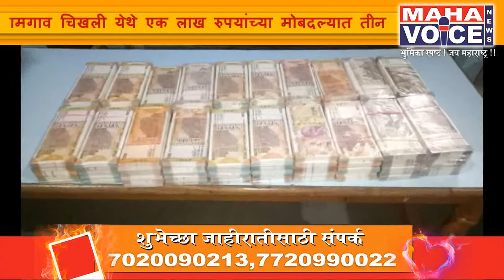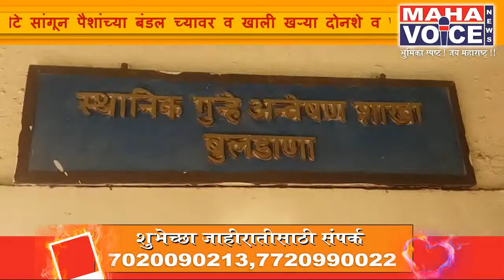Cheating by giving Fake currency....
fake currency

बुलढाणा - लहान मुलांच्या खेळण्याच्या नोटा देऊन फसवणूक करणाऱ्या टोळीला स्थानिक गुन्हे शाखेने केले जेरबंद..
पोलीस उपनिरीक्षक मुकुंद देशमुख यांच्या पथकाने काल दिनांक 22 डिसेंबर 2018 रोजी सायंकाळी सात वाजेच्या सुमारास खामगाव चिखली येथे एक लाख रुपयांच्या मोबदल्यात तीन लाख रुपयांच्या नोटा बदलून देतो असे खोटे सांगून पैशांच्या बंडल च्यावर व खाली खऱ्या दोनशे व पाचशे रुपयाच्या नोटा एकेक चलनी नोटा लावून आत मध्ये लहान मुलांच्या खेळण्यातील भारतीय बच्चो की बँक असे लिहिलेल्या नोटांचे बंडल देऊन फिर्यादी निलय कुमार रमेश राव देशमुख राहणार चिखली यांची फसवणूक करत असताना तीन लोकांच्या टोळीला मोठ्या शिताफीने मुसक्या आवळून त्यांना जागीच जेरबंद करण्यात आले सदर कारवाईमध्ये टोळी मधील आरोपी संतोष जगदेव सूर्यवंशी वय 38 वर्षे राहणार वाकी तालुका हदगाव जिल्हा नांदेड हल्ली मुक्काम साईनगर कळमनुरी तालुका हिंगोली जिल्हा हिंगोली राजेश राव बोरकर वय 21 वर्षे राहणार सिरसम तालुका हिंगोली जिल्हा हिंगोली विनोद केरबा जी कुरुडे वय 21 वर्षे राहणार बोरी तालुका पुसद जिल्हा यवतमाळ हल्ली मुक्काम सिरसम तालुका हिंगोली जिल्हा हिंगोली यांना अटक करण्यात आली नाही त्यांच्याविरुद्ध फिर्यादी नीले कुमार रमेश राव देशमुख राहणार चिखली यांच्या तक्रारीवरून पोलीस चिखली पोलीस स्टेशन येथे भांदवी कलम 420 34 प्रमाणे फसवणुकीचा गुन्हा दाखल करण्यात आला आहे सदर कार्यवाही बुलढाणा स्थानिक गुन्हे शाखा व चिखली पोलीस करीत आहे...महाव्हाईससाठी नितीन कानडजे पाटील  बुलढाणा.